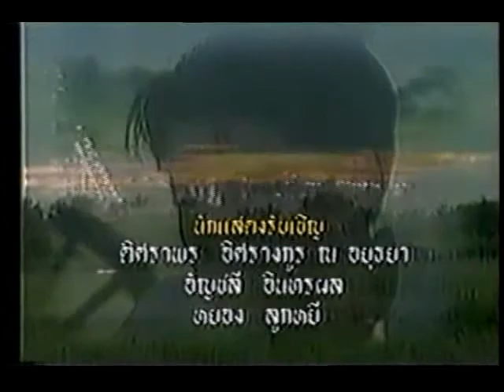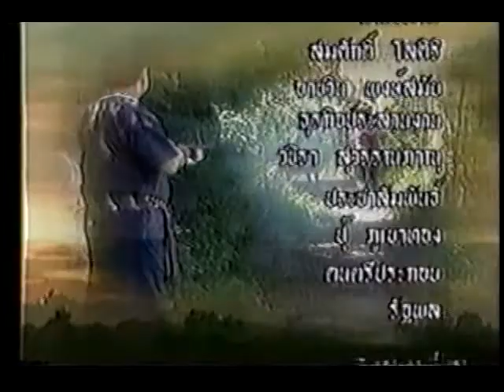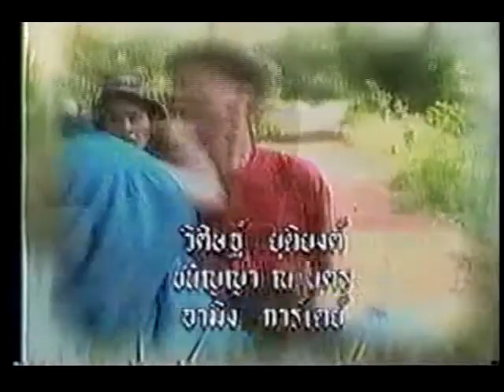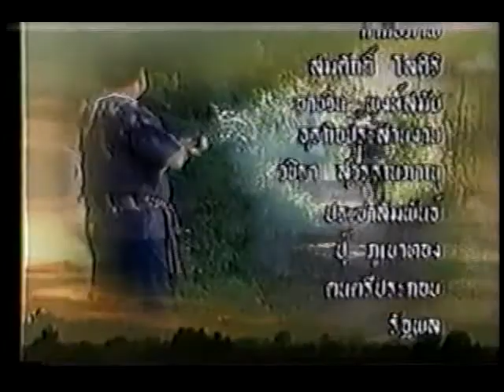Sanea Look Toong Ep. 14 1/12